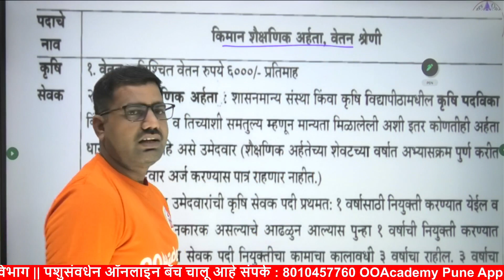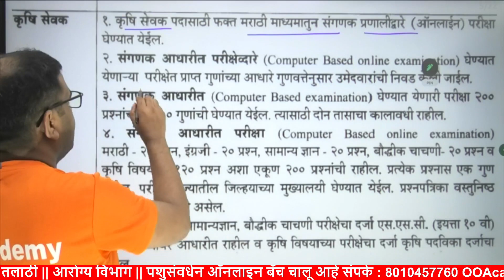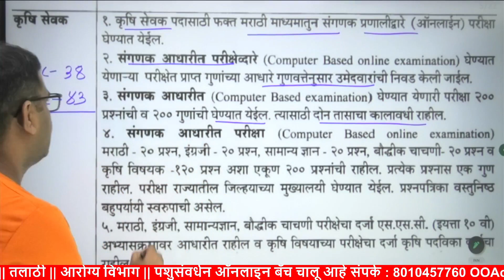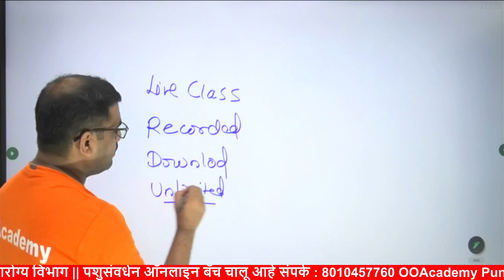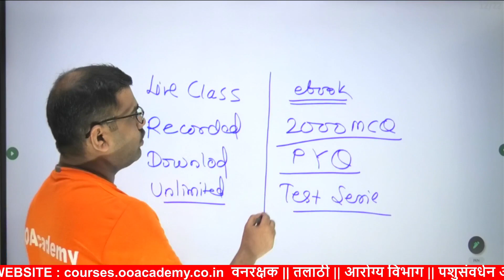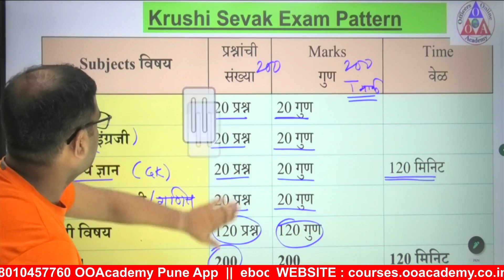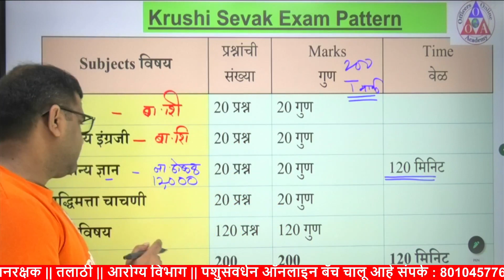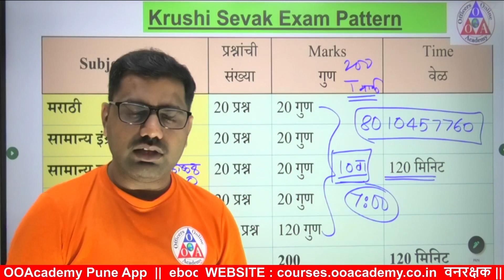कृषिसेवक भरती 2023 संपूर्ण माहिती || Krushi Sevak Syllabus 2023 || Krushi Sevak detail Information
*कृषिसेवक शैक्षणिक पात्रता वय अभ्यासक्रम शिक्षण पेपर पॅटर्न, KRUSHI SEVAK KRUSHI SAHAYAK QUALIFICATION*

⭕ *संपर्क Phone Pay/Gapay No : 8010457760/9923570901*

👉  courses.ooacademy.co.in

ग्रामसेवक भरती 2023,
Krushi,
Krushi Sevak,
Krushi Sevak Bharti,
Krushi Sevak Bharti 2023,
Krushi Sevak Previous Year Question Paper,
Krushi Ghatak Marathi,
Krushi Ghatak Question in Marathi,
Krushi Sevak Bharti 2022 Maharashtra,
Krushi Sahayak,
Krushi Sahayak Bharti 2023,
Krushi Vibhag Bharti 2023,
krushi sevak bharti 2023 latest update,
krushi sevak syllabus,
krushi sevak paper,
krushi sevak 2023,
krushi sevak bharti 2023 Qualification,
krushi sevak bharti Jahirat ,
krushi sevak salary,
krushi sevak qualification,
maharashtra krushi sevak question paper 2023,
krushi sevak question paper 2019 pdf,
krushi sevak book pdf download,
krushi sevak syllabus in marathi,
krushi sevak salary in maharashtra,
krushi sevak bharti 2023 syllabus,
krushi sevak bharti 2023 application form date,
krushi sevak book,
krushi sevak syllabus,
krushi sevak bharti krushi sevak salary,
krushi sevak qualification,
krushi sevak bharti 2023 maharashtra,
krushi sevak question paper ,
krushi sevak book,
krushi sahayak salary,
krushi sahayak question paper,
krushi sahayak post,
krushi sahayak qualification,
krushi sahayak adhikari,
krushi sahayak syllabus in marathi,
krushi sahayak information in marathi,
krushi sahayak pay scale in maharashtra,
krushi sahayak grade pay,
krushi sahayak eligibility,
krushi sahayak 2023,
krushi sahayak in english,
कृषी सेवक पात्रता शिक्षण अभ्यासक्रम,
कृषी सेवक प्रश्नपत्रिका,
कृषी सेवक अभ्यासक्रम,
कृषी सेवक कामे,
कृषी सेवक syllabus,
कृषी सेवक पगार,
कृषी सेवक भरती 2022,
कृषी सेवक भरती 2023,